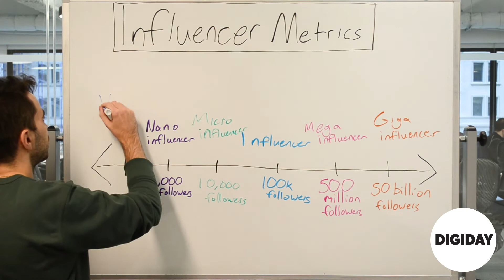Whiteboard Wednesday: 'Influencer Metrics'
In recent years we have seen a considerable impact from influencers. As these people become more like brands, we have seen different brackets emerge, such as mega and micro influencers, each with their own unique functions. In this week's Whiteboard Wednesday we look at these expanding definitions of what an influencer really is, and look at what the next brackets may be.

A special thank you to Danny Parisi for his artistic talents!